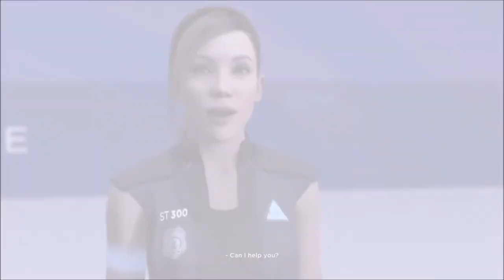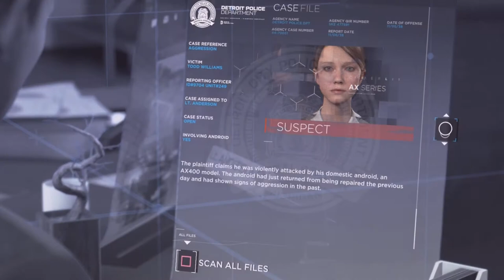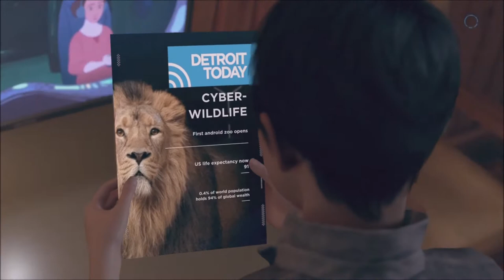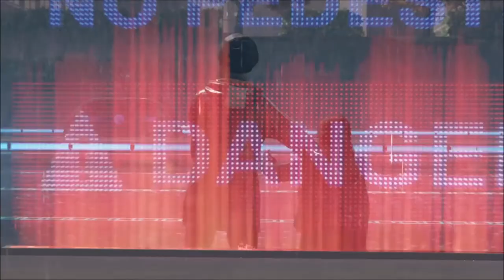Detroit: Become Human Chapter 10 | Cinematic Edited Gameplay Movie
Detroit: Become Human Chapter 10 | Gaming with Ronel Madarang

Detroit: Become Human is an adventure game developed by Quantic Dream and published by Sony Interactive Entertainment for PlayStation 4 on 25 May 2018. The plot revolves around three androids: Kara (Valorie Curry), who escapes the owner she was serving to explore her newfound sentience and protect a young girl; Connor (Bryan Dechart), whose job is to hunt down sentient androids; and Markus (Jesse Williams), who devotes himself to releasing other androids from servitude. They may survive or perish depending on dialogue choices that shape the story."

Synopsis

Detroit: Become Human takes place in 2038. Caretaker android Markus and his owner return home and alert the police of a suspected burglary. In confronting the perpetrator, Markus bypasses his programming, thereby becoming a deviant android with full autonomy, leading the police to shoot him at arrival. Markus awakes in a landfill of broken androids and, after escaping, discovers Jericho, a wrecked ship and safe haven for deviants. There, Markus rallies the others to fight for their rights.They perform several acts of civil disobedience, which catches the public's attention and gets more androids to join. This culminates with the FBI attacking Jericho. If he survives, Markus and the others set up a final march, resulting in either a war breaking out or the president opening peace talks.

Kara, a housekeeper android for Todd Williams and his daughter Alice, escapes with her after he attacks them and leaves Kara a deviant. The two travel across Detroit, intending to enter Canada, which has no specific laws involving androids and where they will be safe. Kara and Alice befriend another android named Luther along the way, who joins them on their journey. They seek the aid of an android sympathiser, who points them to Jericho to obtain passports. They get caught up in the attack, which may result in Luther, Kara, and Alice's deaths. Kara also learns that Alice is, in fact, an android, replacing the daughter taken away by Todd's wife. They can reach Canada by bus or boat, survive a recycling centre, or in either case die trying.